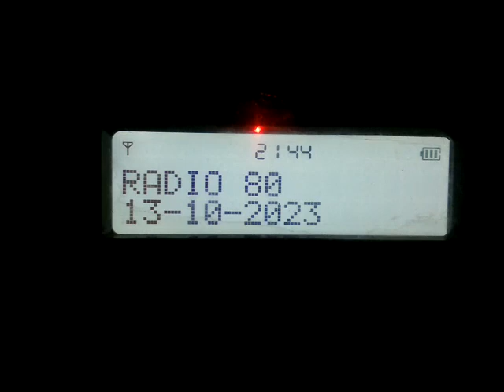Far DX Dab+ 8B Veneto at Corfu 13/10/23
corfu greece 13/10/23 far dx catch of 8b veneto dab, about 900km distance, but tonight will not play sound, seems too many errors, thanks